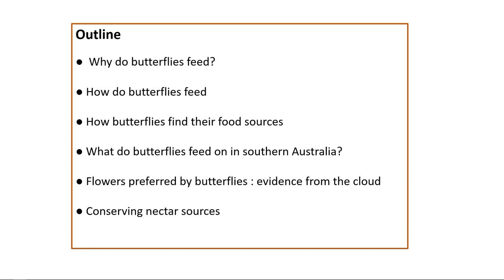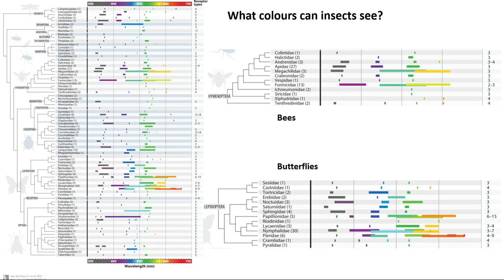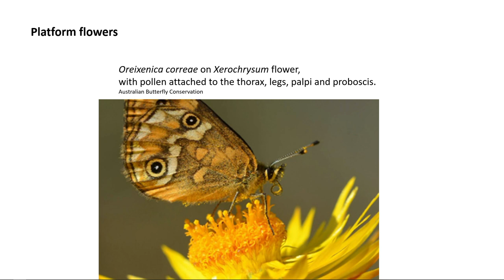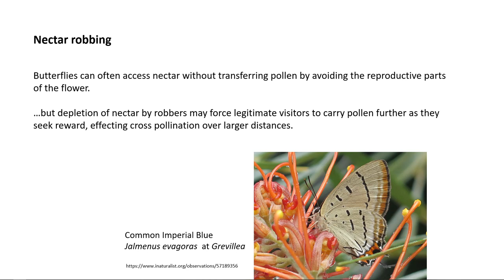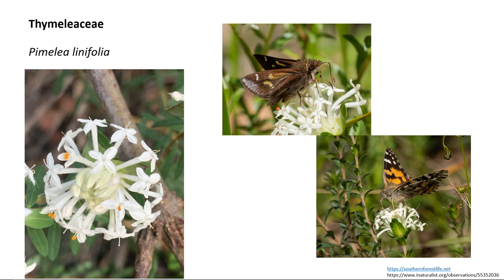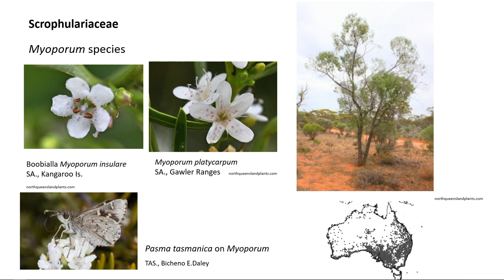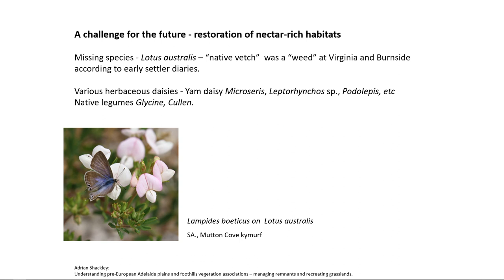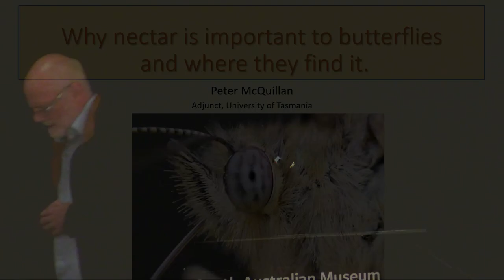20211104 Dr Peter McQuillan explains how and why butterflies find nectar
Butterfly Conservation SA Incorporated (BCSA) was founded over twenty years ago because of concerns that butterfly numbers were declining. On 4 November 2021, the BCSA held a special event at the SA Museum, celebrating 165 years young, on the topic
“Why nectar is important to butterflies, and where they find it”.

Gerry Butler, Chairperson BCSA,
and
Brian Oldman, Director SA Museum

welcomed Keynote speaker:
Dr Peter McQuillan, Adjunct University of Tasmania.

Peter’s research interests include pollination and herbivory, invasive species management, and the distribution of insects. He is especially interested in invertebrates as indicators of environmental change. His studies have involved moths, beetles and ants, and he has made a substantial contribution to the conservation and systematics of Lepidoptera and Coleoptera. He is a strong advocate for the conservation of invertebrate communities and their function. In 2019, he was senior author for the new BCSA book 'Caterpillars, moths, and their plants of southern Australia'.

Nectar is the major energy source for butterflies, but species differ greatly in the range of flowers they exploit. Peter McQuillan talks about his research indicating that only a small range of herbs, shrubs and trees account for most visits by butterflies.